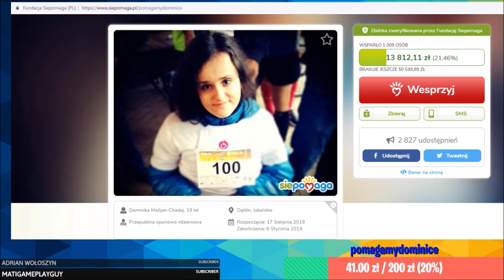MARKOWE POGADUCH: 30 Bieg Niepodległości - dla Dominiki #46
Zapraszam do moich skrawków internetu:
- Steam - markowy_yt

intro'a/outro'a:
Artur.Szczerba(at)interia.eu